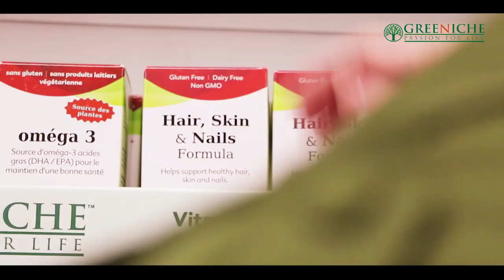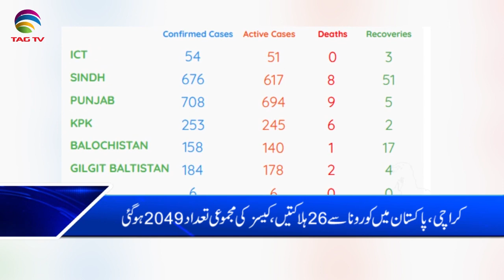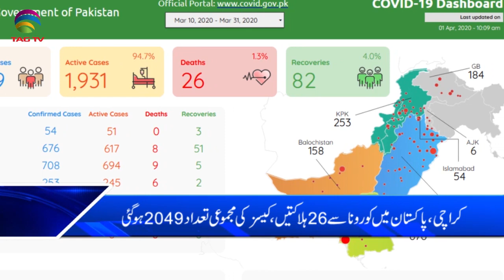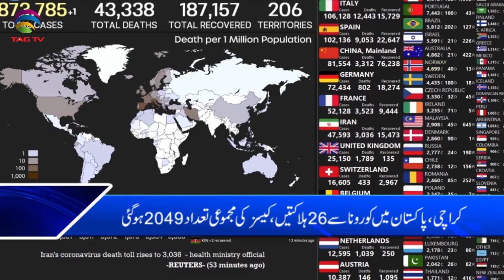TAG TV Pakistan Bureau News Bulletin with Sana Qadir - April 1, 2020